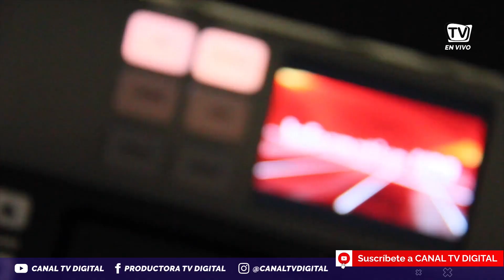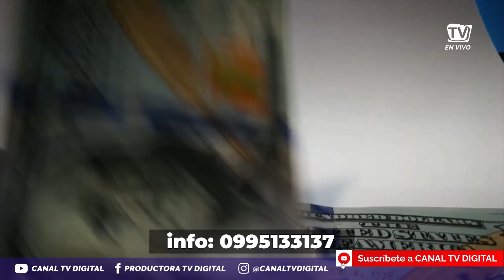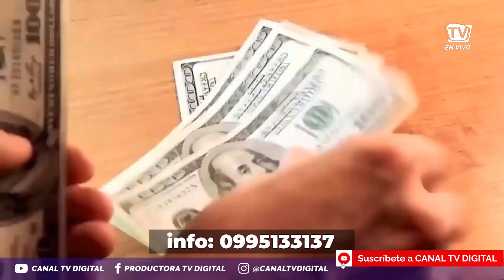CHICHO TRUJILLO DICE TODA LA VERDAD SOBRE SU BODA - Aquí entre panas🔥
Programa: Aquí entre panas🔥

Conducción:
-Michelle Yépez @mixitayepez
-Carla Rebutty @carlarebutty

Productor:
- Antonio Reina C.

Horario: Jueves 20H00